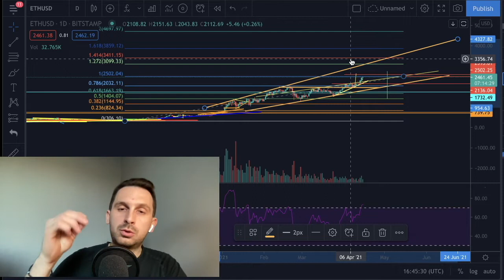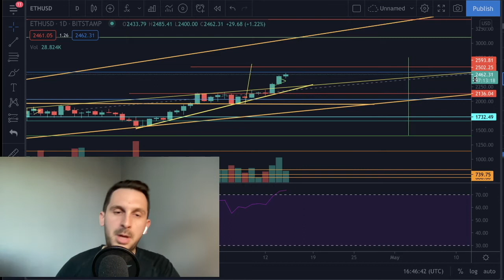ETHEREUM READY FOR A CRAZY MOVE!!!!! DONT MISS THIS CHANCE!!!!! WATCH NOW!!!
ETHEREUM CRAZY PRICE TARGET!
OUR ACADEMY WEBSITE!!!